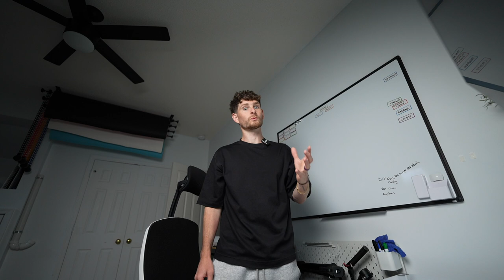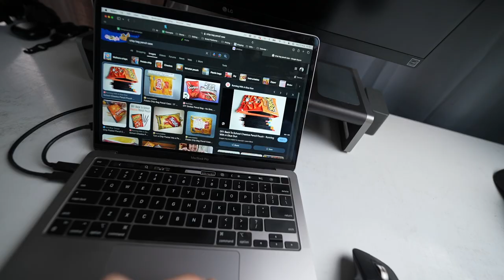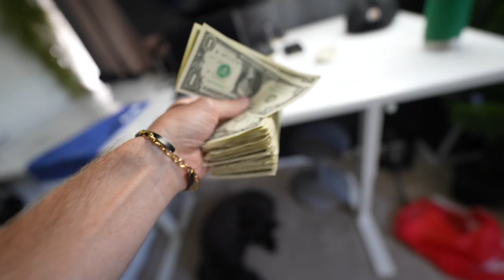Side Quest Dad's guide to Tipping in the US